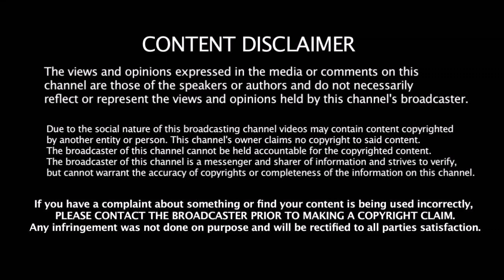நியூஸிலாந்தை வீழ்த்த அணியில் அதிரடி மாற்றம் செய்த கோஹ்லி புதிய திட்டம் கை கொடுக்குமா ? | IND vs NZ